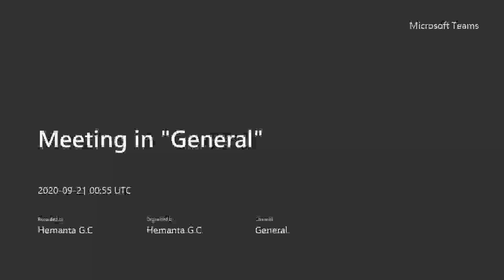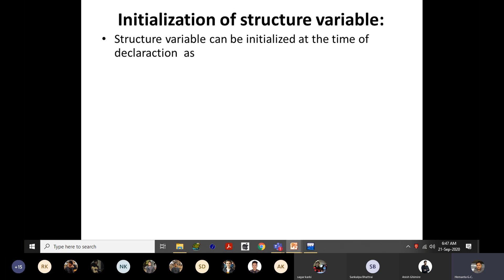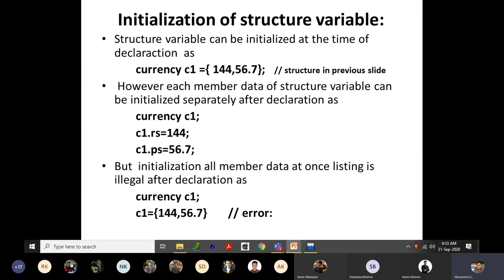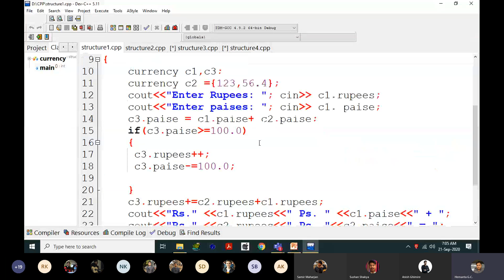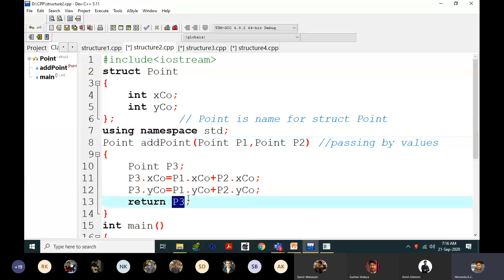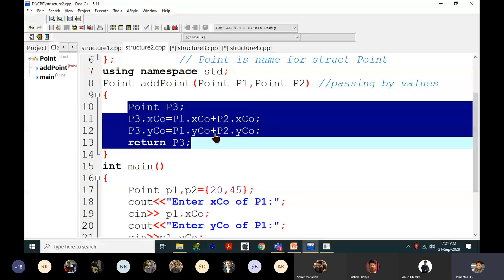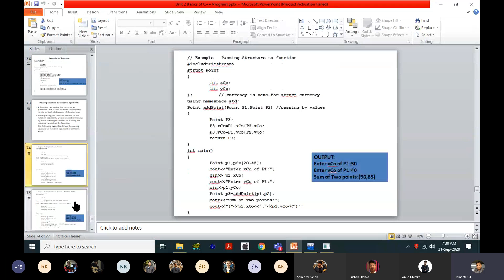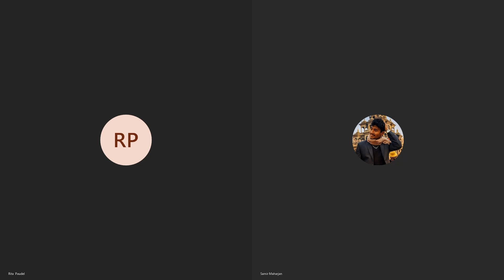OOPS - HGC - Sept 21 - 8th Class